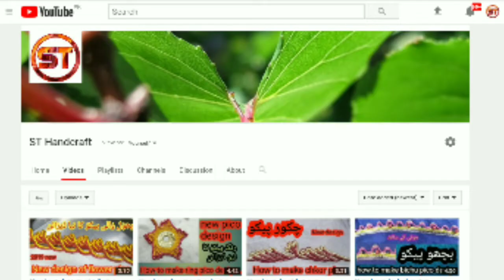China pico chrall pico kondi pico ka miksher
Imo
Mesnger
..फ्लावर चॉकलेट चिली पैको मिक्सच